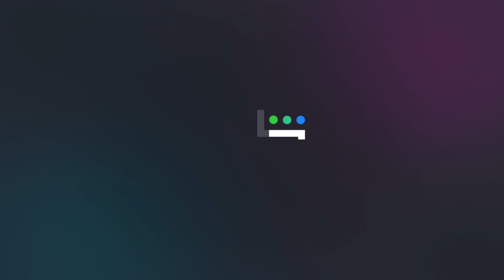كريستال | الحلقة 30 | جواد يفاجئ فاي بهدية رومانسية ويقضيان عيد ميلادها بإسطنبول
جواد يفاجئ فاي بهدية رومانسية ويقضيان عيد ميلادها بإسطنبول
بعد الشاشة مجاناً على شاهد